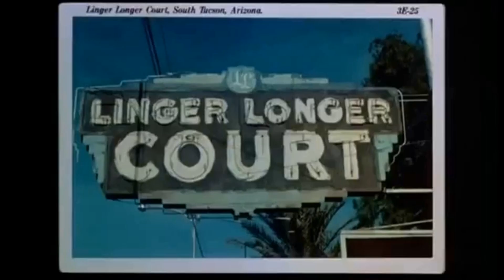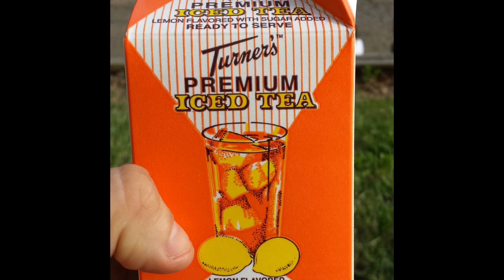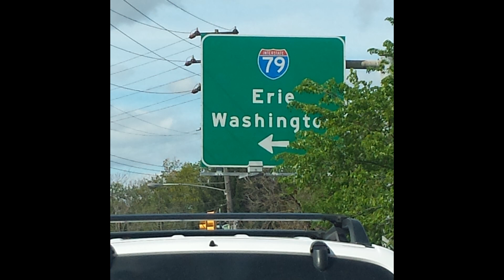Summer 2013 Vacation